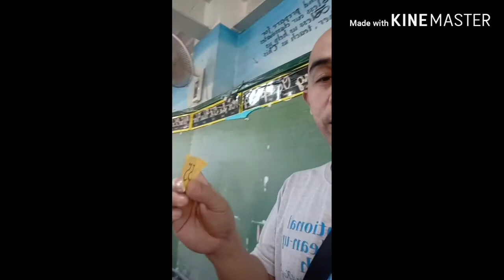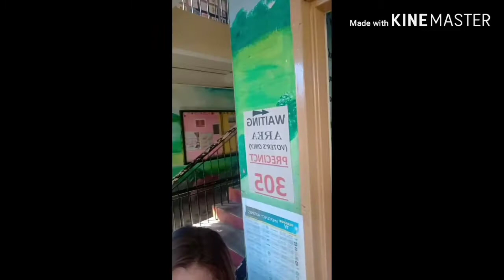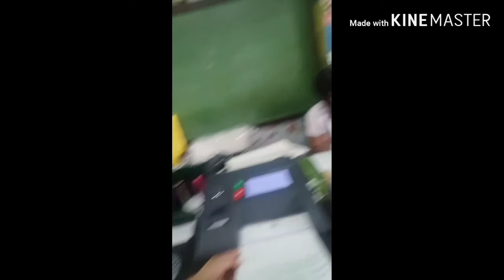Halalan 2019, Vote sa pagbabago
PCAES Batasan Quezon City.

Folow me!

below.